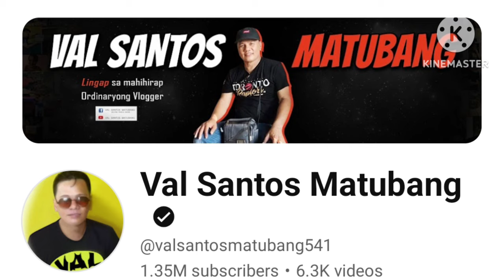NAKU PO! NANAY NI CARLA MAY INIREKLAMO.? SINO NAMAN KAYA ITO|KALINGAP RAB LATEST VLOG TODAY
naku po! nanay ni carla may inireklamo.